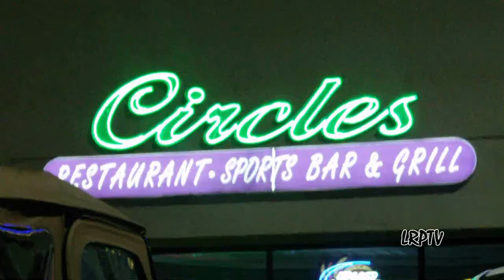M.A , Kounty K.I.D, Haze "OFFICIAL" performance @ CIRCLES...Milford, DE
M. A, Kounty K.I.D, Haze..performance @ Circles..Milford, DE March 11, 2011. LRPtv..2011